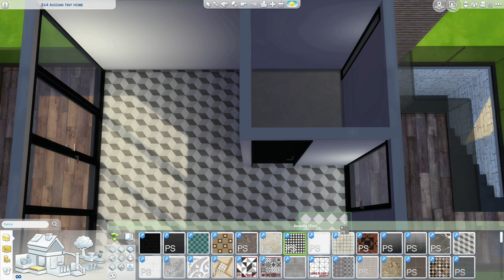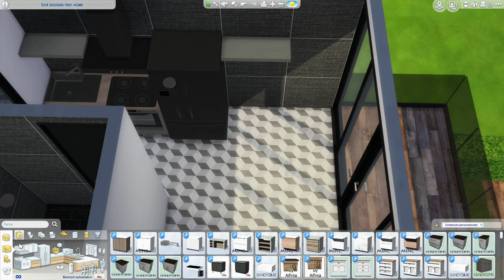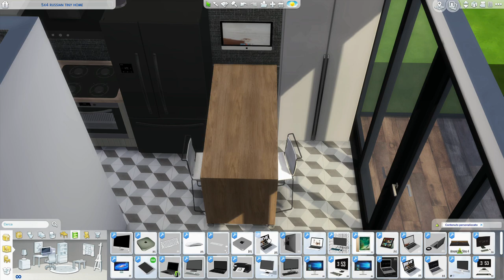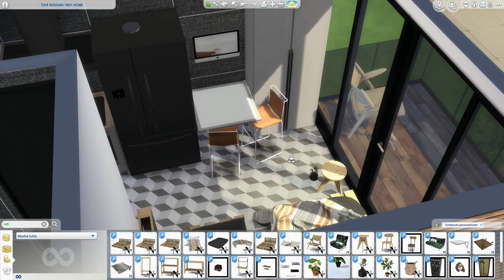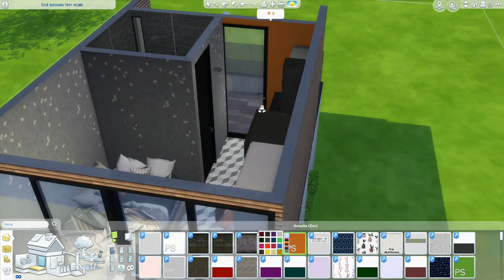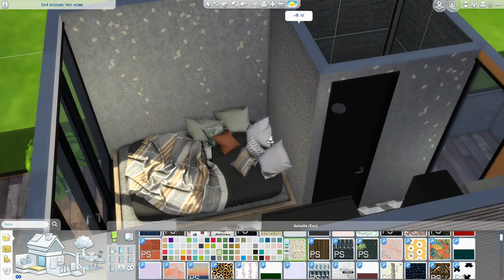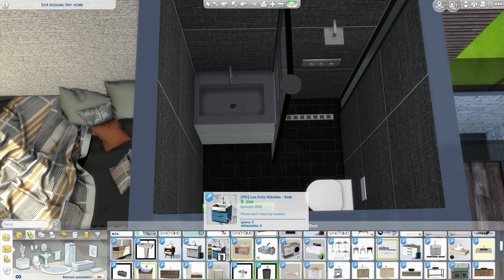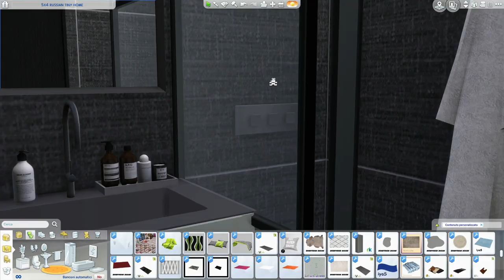The Sims 4 | 5x4 Russian Tiny Home | Speed Build + Download Link